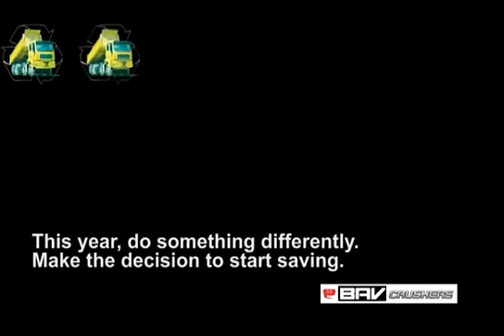2015 BAV CB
Save with BAV-CB Crusher Buckets;
Save on rubble disposal costs.
Save on crushed aggregate costs.
Start today.